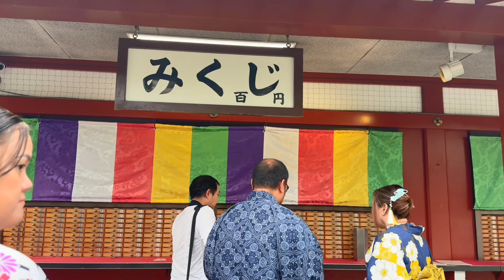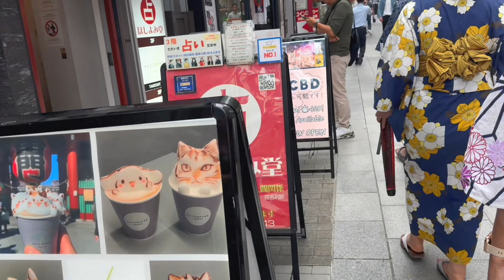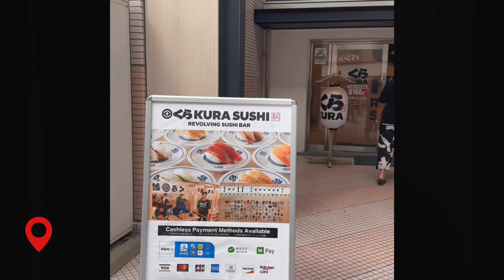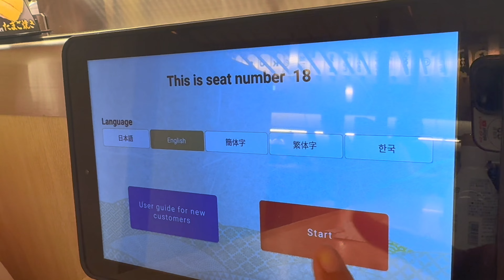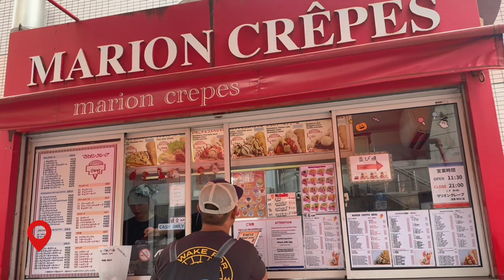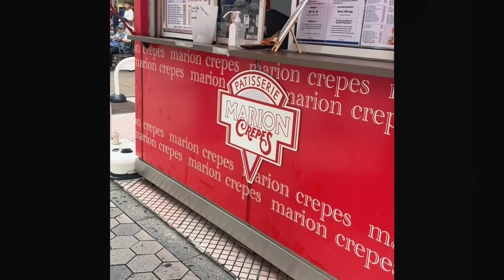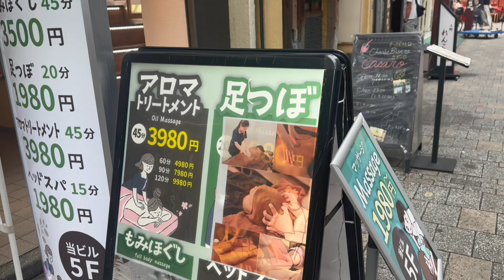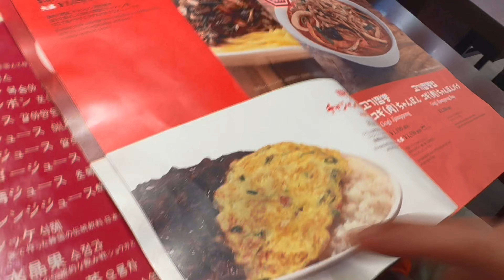Day 4of5 (Part 2of2) Asakusa Japan (rent Kimono), Sensoji Temple, Rickshaw, Kura Sushi/Marion Crepe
Vlog #221: Day 4 (Part 2 of 2) travel – Continue with our day journey at Asakusa where we started on Part 1 of our other video. Rented nice Kimono and walked with it.  We visited the Sensoji Temple with the hired photographer where we did photoshoot of the entire group. Then, after we left the temple, we met Masa of Ebisuya Rickshaw and we had 12minutes ride around for 5,000 JPY. We enjoyed it so much! We paid for the experience. Then, we return the Kimono Rental and head to eat lunch at Kura Sushi and dessert at Marion Crepes.  We head back to Ueno to find a massage place but no luck, we only found Big Foots Spa where we had hair spa instead. Then finished and head to dinner at Korean Paiks Noddle in Ueno area.

Please don't forget to subscribe to our channel If you enjoyed this vlog, we do really appreciate if you will click on subscribe & hit the bell icon, like and write your comment. You can also share in your social media as a bonus to us!

» Asakusa
» Kimono
» Suica Card
» Apa Hotel
» Ueno
» Marion Crepes
» Rickshaw
» Ebisuya
» Kura Sushi
» Sensoji Temple
» Big Foots Spa
» Korean Paiks Noodle
S O C I A L S
thebestofg2   (@thebestofg2)